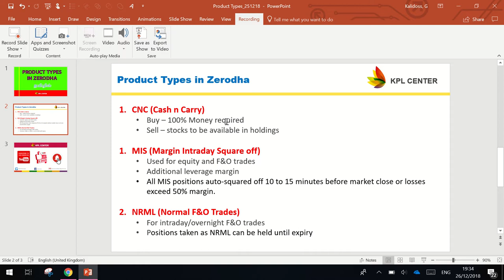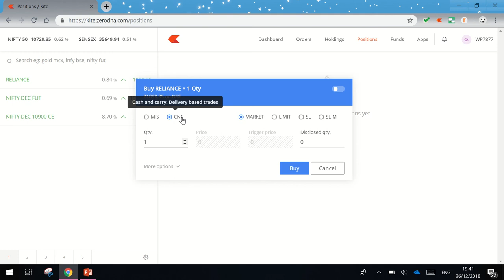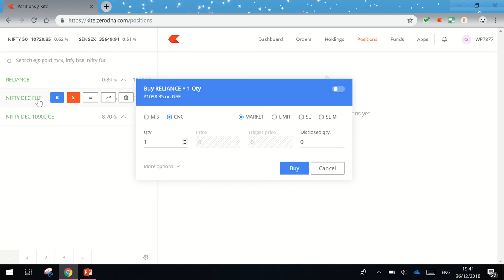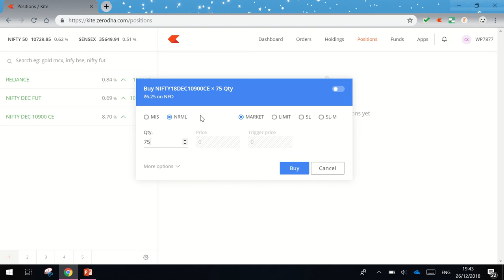MIS, CNC, NORMAL ORDER TYPES IN ZERODHA | ZERODHA TRADING TUTORIAL | KPLCENTER | TAMIL | GK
Regards
GK